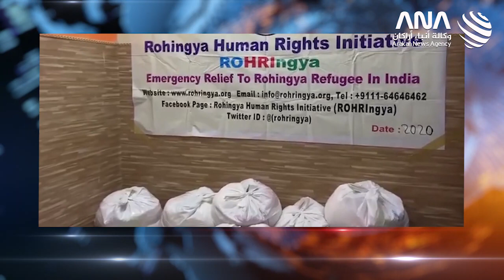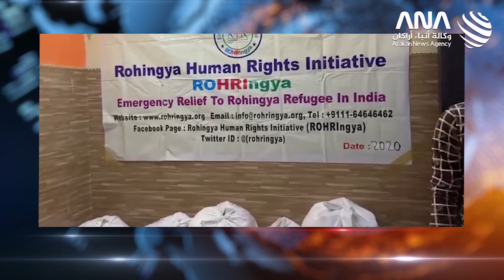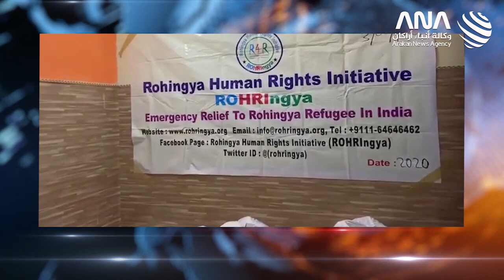ANA Arakan Today - 04/04/2020 - Saturday